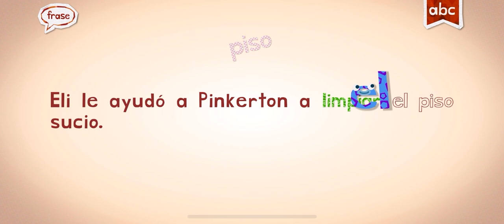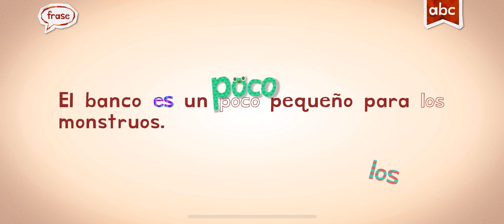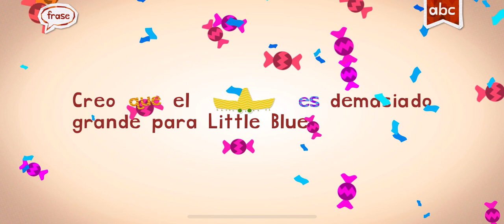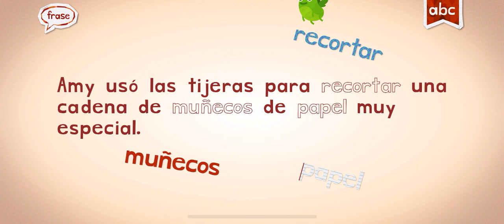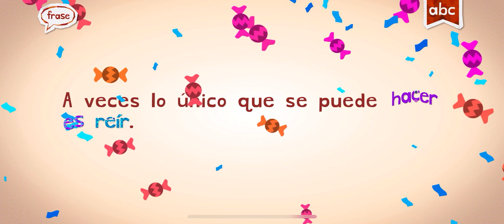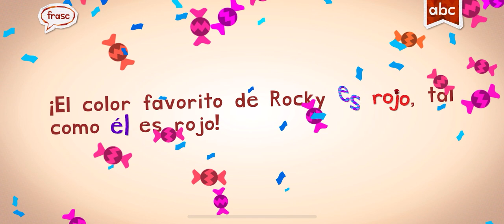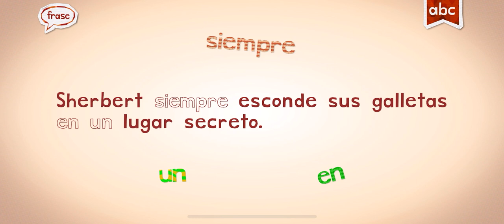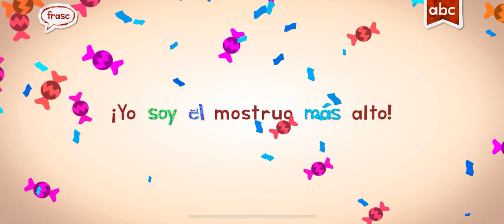ESPAÑOL SPANISH WORDS WITH ENDLESS LEARNING LETS PLAY!!